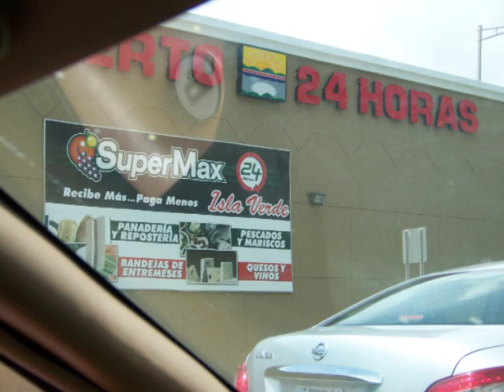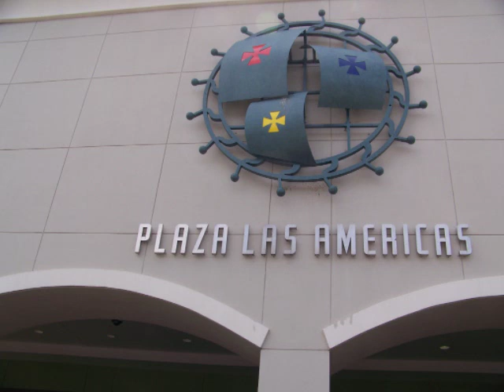Isla Verde - Puerto Rico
Trip to Isla Verde, Puerto Rico. We had a great time and stayed at ESJ Towers Condos on the beach. Isla Verde is very clean and safe. It is a fusion of native and american businesses.  For example, if you want american style food, you will find Wendy's, Taco Bell, etc... However, we prefer native island food from small family restaurants. We are not big on corporate franchises.  Isla Verde is also centrally situated. You will be close to the Condado, Viejo San Juan and the mall. Nightlife on Isla Verde is excellent. There are excellent Salsa Clubs. The atmosphere is layed back on the beach.  You can be dressed casual but clean. Since we are art lovers, we really enjoyed the Haitian Gallery at 206 Fortaleza Street in Viejo San Juan (Old San Juan).  They have a mixture of Haitian, Taino/Arawak and African art.  You will find hand carvings, paintings, and ceramic artistry.  The Haitian Gallery is a great place to buy souvenirs. There are many condos and apartments for both short and long term stay but ESJ is super. It has been fully renovated. There is a 24 hour concierge, gym, breakfast buffet, laundry room, ATM machine, Wi-Fi etc...